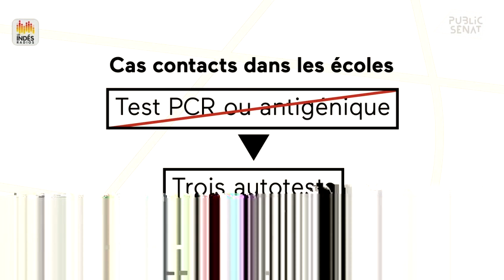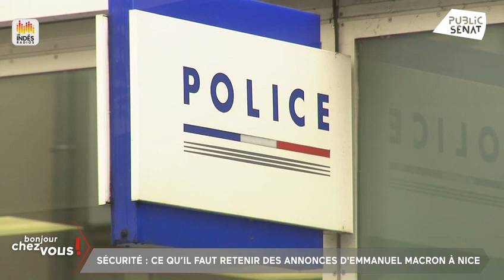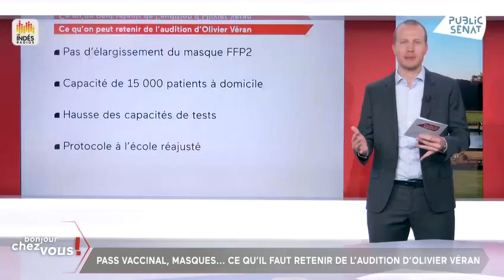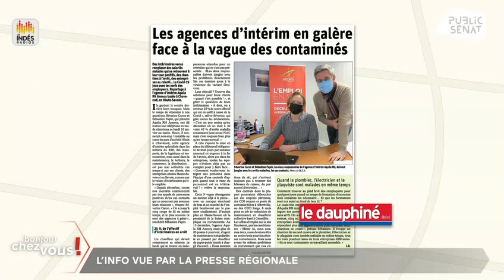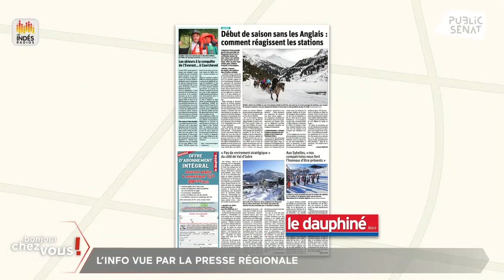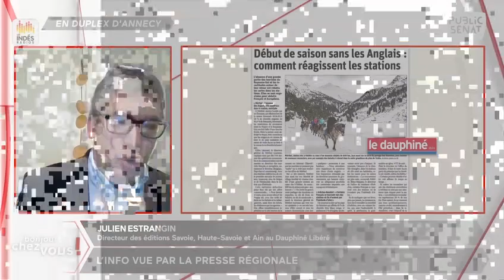Bonjour chez vous ! - 11.01.2022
Mardi 11 janvier, j’étais l’invité d’Oriane MANCINI dans « Bonjour chez vous! » sur Public Sénat.

Début de l’examen en Séance publique sur le PJL renforçant les outils de gestion de la crise sanitaire, pass sanitaire, pass vaccinal, nouveau protocole dans les écoles, présidentielle 2022…., je réagissais à l’actualité nationale.

"La limitation des libertés publiques doit se faire de manière proportionnée et temporaire. Les pass sanitaire et vaccinal ont, pour moi, un effet délétère, qui va radicaliser encore plus les non vaccinés. Nous risquons de faire face à une très grande fracture, symbolique, dans la société."